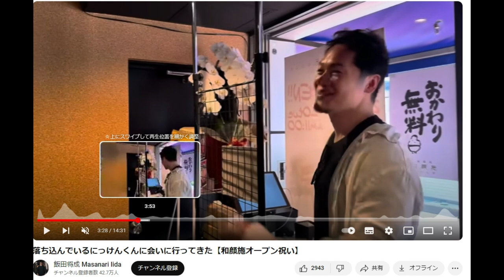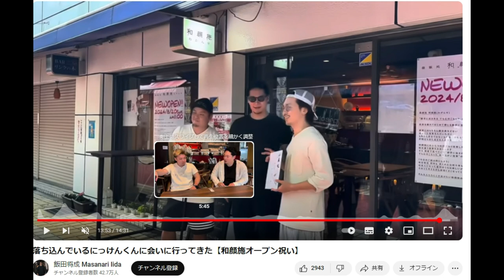【隠居TV】breakingDownと和顔施さんとの意外な関係